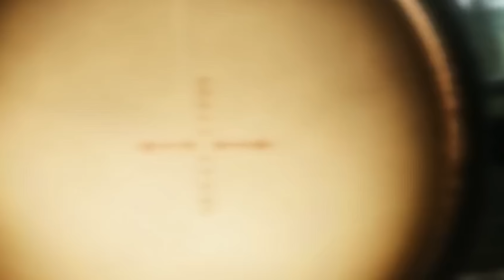They Are Just BAD At Gaming - Escape from Tarkov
We're all sick of cheaters in Escape from Tarkov, but occasionally they get handed a slice of humble pie despite using an unfair advantage.

thumbnail by @Flapattack